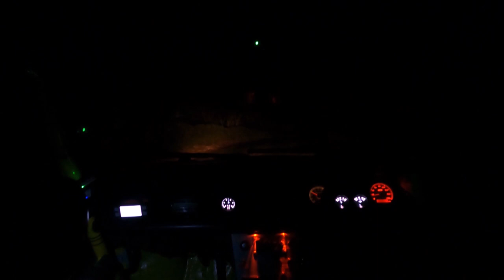Grizedale Stage Rally 2023 - Skelwith Fold Caravan Park, Service Area film and Time-lapse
Grizedale Stages Rally 2023
A short film made by the crew of Car 49, including time-lapse, filmed at the Start and Service Area in Skelwith Fold Caravan Park.

Taking place every December, in the heart of the Lake District National Park, the Grizedale Stages Rally is one of the Uk’s premiere Forest Stage Rallies.

The 2023 event was set to be a real cracker featuring a Friday night blast through Grizedale East in the dark, and the classic stages in Grizedale West, and Broughton-Moor forest on Saturday.
However, the great British weather had other ideas!!  On Friday night the snow came.  Initially not to bad, it continued to snow heavily.  By lunch time Saturday conditions severely worsened and the rally was justly abandoned.

For many, including our small team the adventure was just beginning, and for some it would continue for several days.  The Lake District witnessed unprecedented levels of snowfall over a couple of nights.  Travel was seriously disrupted.  Emergency shelters opened and many people spent the night in vehicles, and emergency accommodation, sleeping in Church and Village halls.

All the emergency services were kept very busy, including the amazing volunteers of the Mountain Rescue teams.  The kindness of the local community and resilience of public spirit really shone through.

This film shows how the snow quickly developed, and how vehicles became trapped in the Caravan Park.  The story out on the roads across the South Cumbria County was much much much worse!!  The last of the vehicles departed the caravan park on the Thursday almost a week after arriving!!

A big shout out to all the emergency services who endured a tough time in the conditions, and to the team of the fantastic Grizedale Stages Rally who went above and beyond this year to deliver a fantastic event under exceptional circumstances, and most importantly to keep everyone safe.  A fantastic team, and one of the best rallies in the UK.  Here is to a less eventful one in 2024!

(note: the in car film footage captured on the caravan park shows us going very slow to comply with the organisers rules.  At no point does the caravan park feature as part of the competitive "special stage" element of the rally.  It is merely used as a transport section to get out of "service" and onto the public road section that is used to get to the forest.  If you want to see us tackle the real forest stages at speed look out for more video uploads...)

Film by:
Marcus Pomfret. The team of Car 49 - Tom Harrison & Marcus Pomfret, MkII Escort.

Photograph taken at the square right, High Cross, Grizedale North. Copyright: Chris Ellison

Thanks to our good friends at Skelwith Fold Caravan Park